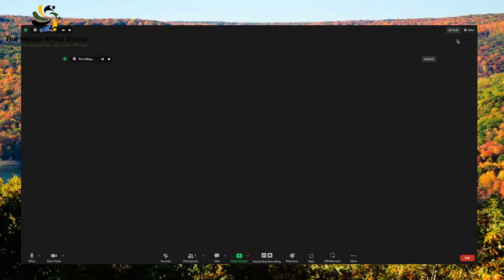Karou Charou on the state of South Africa | Indaba Conversation with Chris | 27 Jun 2022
Join me for the Indaba Conversation with Chris as South African entertainer Karou Charou joins me on t he program.  Karou Charou is a South African entertainer as well as a social and political activist who is not afraid to speak his mind.

Karou, Charou, SouthAfrica, KZN, Pietermartizburg, Durban, SAPS, looting, Phoenix, EFF, ANC, comedy,  Indians, DA, elections